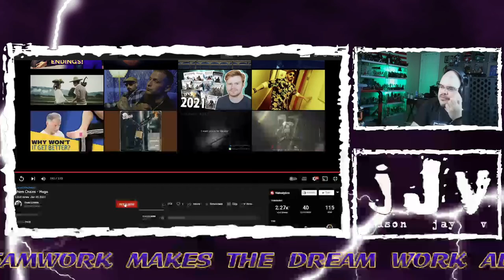Them Chains | Hego | JJV Reacts